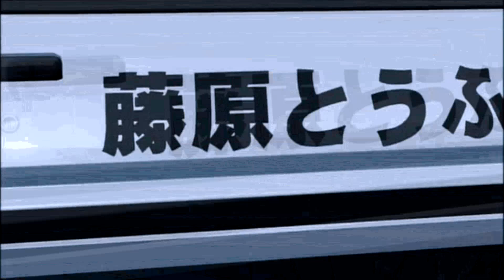PlayaPhonk - 999 {slowed+reverb}